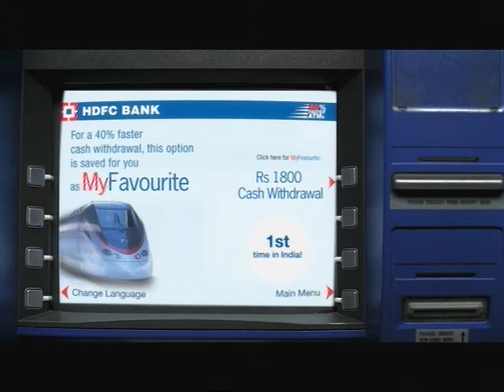HDFC TOWING TRUCK.mp4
Directed by Parag
Produced by MAD Entertainment